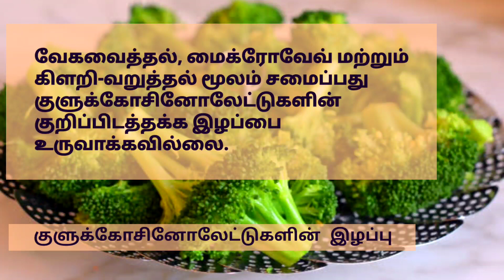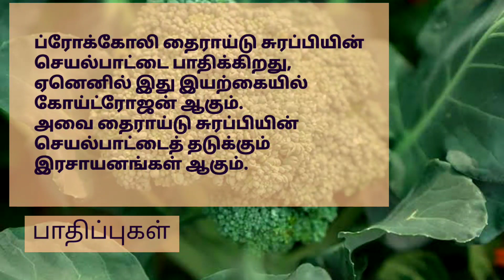Broccoli's Glucosinolates - Nature's Explore குளுக்கோசினோலேட்டுகள் | Benefits of Broccoli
Broccoli's Glucosinolates - Nature's Explore

குளுக்கோசினோலேட்டுகள்
Benefits of Broccoli